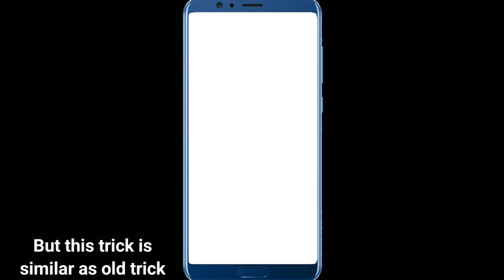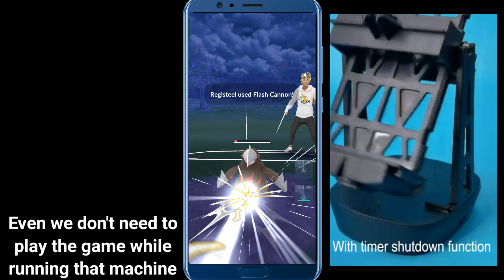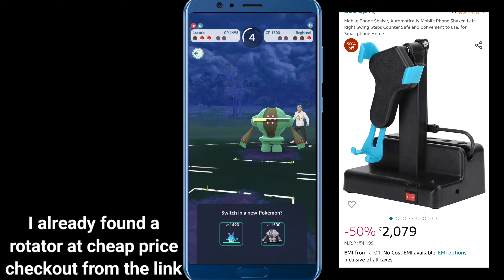New AUTOWALK Trick In Pokemon go | Get rewards & Hatch eggs without Walking or Moving in pokemon go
Phone swing device (outside india)-